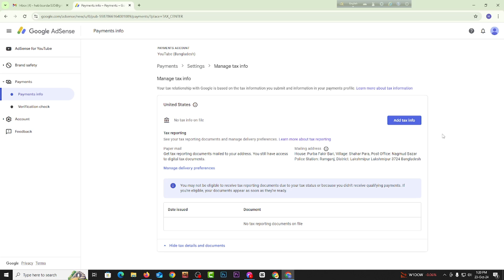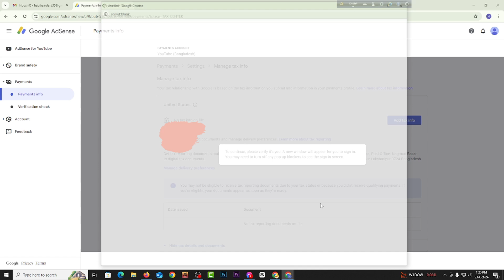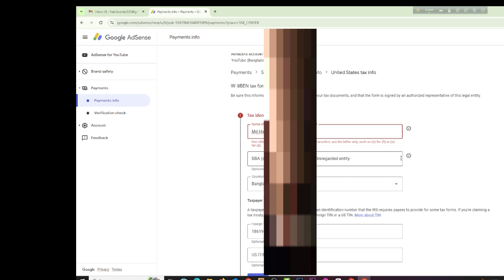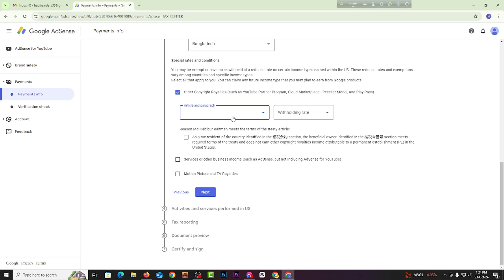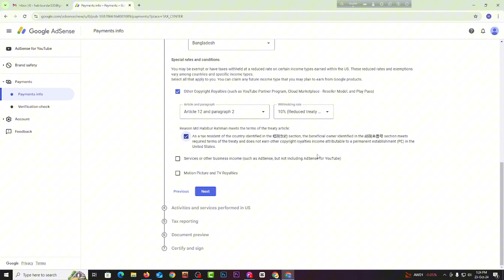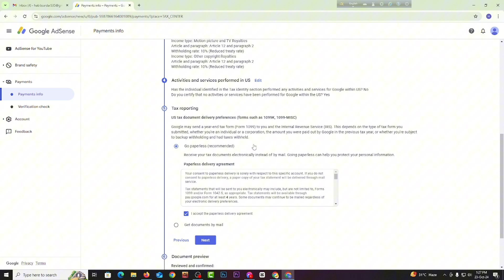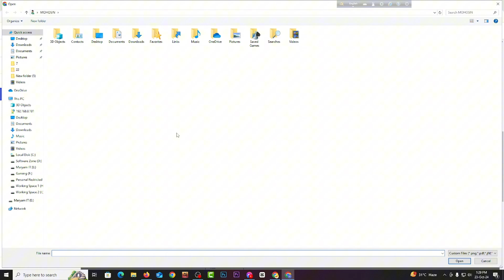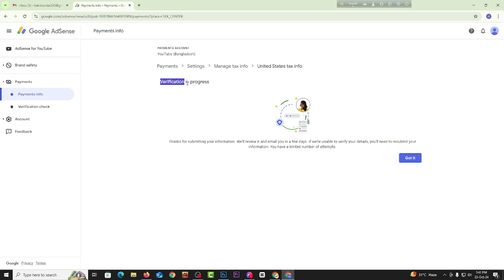How To Submit & Resubmit US Tax Info In Google Adsense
How To Submit & Resubmit US Tax Info In Google Adsense | US Tax Info Submit | US tax info resubmit by Grow Tube Tech.

How to submit us tax info? How to resubmit us tax info?

Thanks